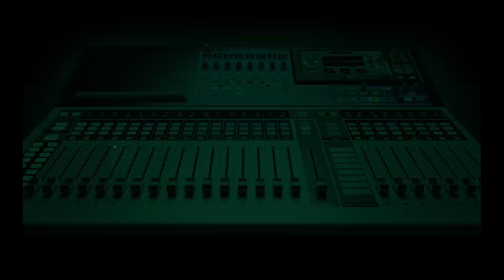My Husband of 15 Years has Recently Become Violent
Jimi Disu reads Awawu's SOS on this week's edition of Daily Digest